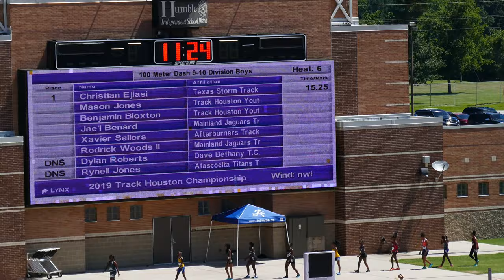2019 TRACK HOUSTON CHAMPIONSHIP MEET - 9-10 Boys 100 Meter H6